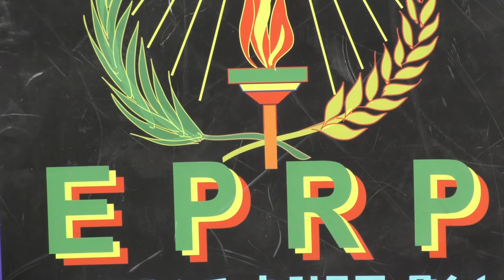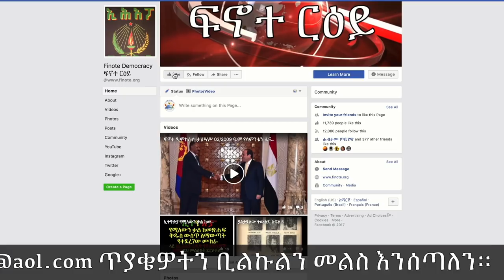Finote Democracy "Hama Tuma" ከአቶ ኢያሱ አለማየሁ ጋር የተደረገ ቆይታ ክፍል ሁለት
Hama Tuma